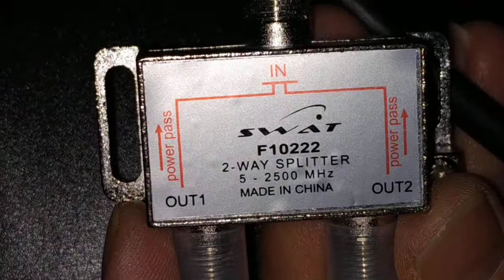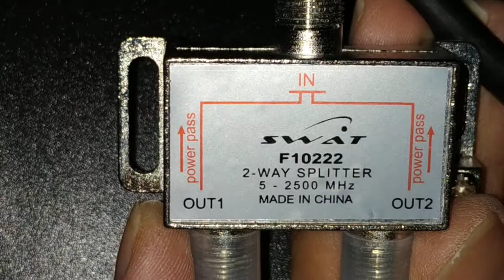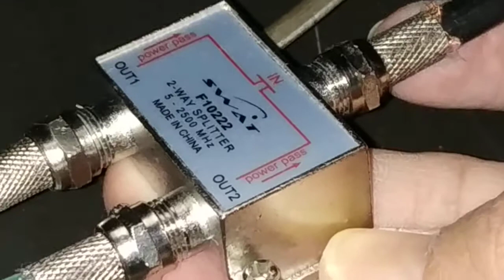Tek Çanakta İki Televizyon Kullanmak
Anket doldurarak gelen Sms ve E postaları okuyarak Yarışmalara katılarak kazandığınız puanlarınızla gerçekten para kazanmak isteyen arkadaşlar güvenle kayıt olabilirsiniz.
Kayıt işleminden sonra E posta ve Cep numaranıza gelen onay kodunu onayladıktan sonra kazanmaya başlaya bilirsiniz.

İlginizi Çekebilecek Diğer Adreslerimizede Bekleriz.